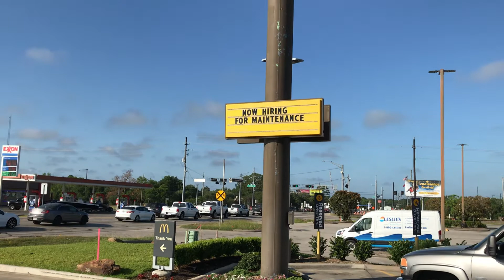UP 2523 NB With Brand New CN GEVO T4 Power Leads Manifest Magnolia,Tx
UP 2523
UP 5703
CN 2994